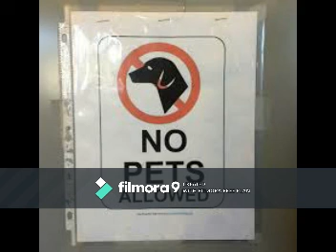BISAN NoPetsAllowed RYANJAY,MELJAY,ENEGEIM ;) 👊🤙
RYANJAY RONATS ,MELJAY DACUA,ENEGEIM  CAL